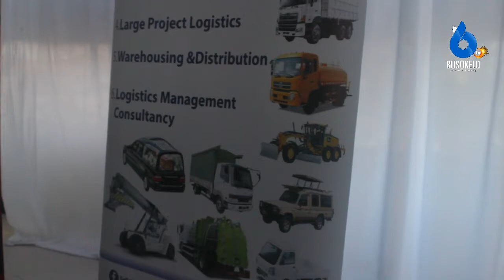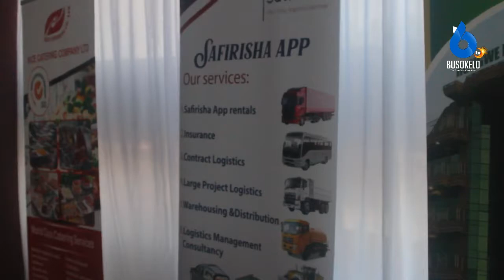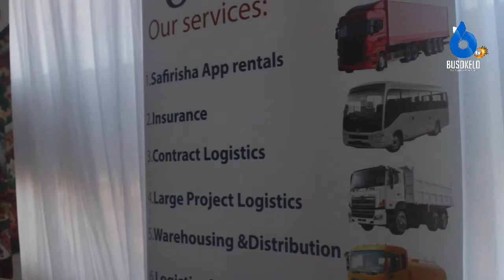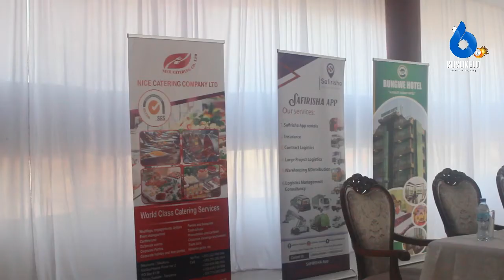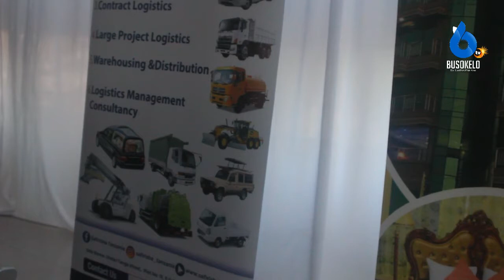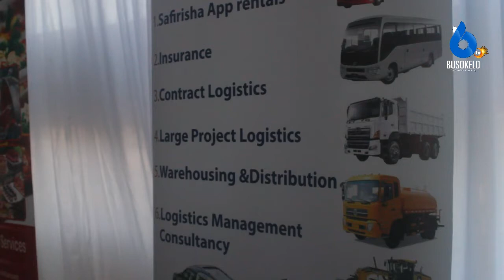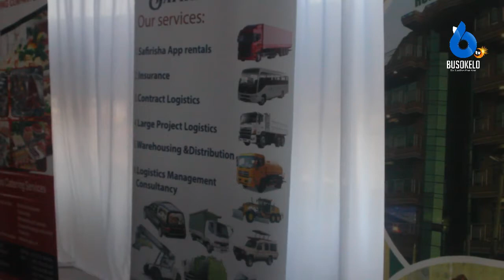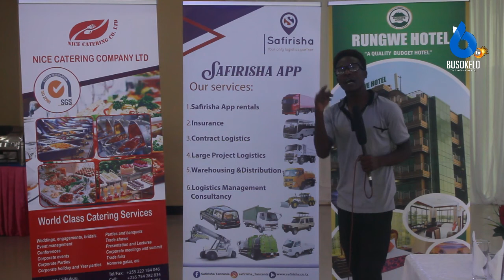SAFIRISHA APP, WAZINDUA RASMI HUDUMA ZAO/SASA USIHANGAIKE KUPATA USAFIRI WA MIZIGO NA......